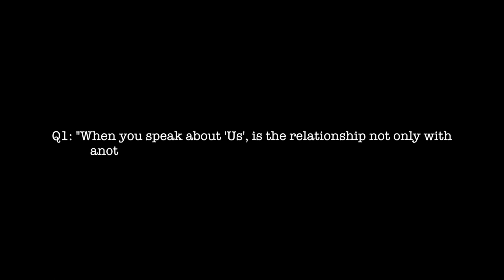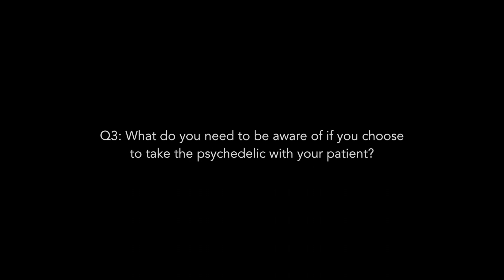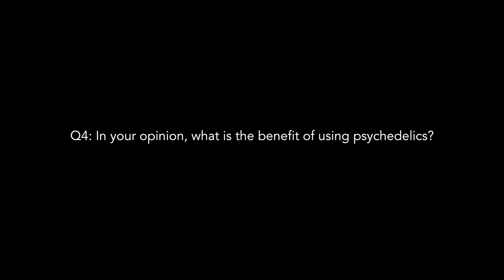Therapeutic Use of Psychedelics Overview & Personal Journey Andrew Feldmar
Psychedelic Psychotherapy Forum, Victoria, BC, Canada -- October 3, 2015